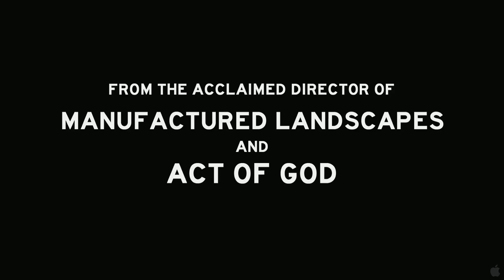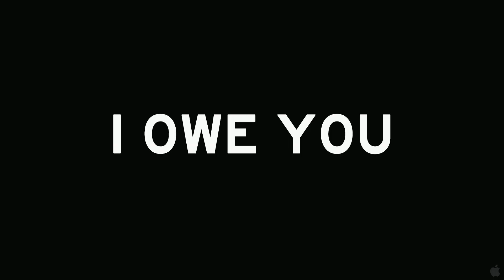Payback Official Trailer (2021)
Mike Markovich, a young stockbroker at a Mob-controlled Wall Street firm, is betrayed and imprisoned for six years. When he is released, his deadly quest for vengeance begins.

Director: Joseph Mensch
Writers: Metin Aksoy, Joseph Mensch
Actors: Matt Levett, Anna Baryshnikov, Toby Leonard Moore, Lev Gorn, Rade Serbedzija